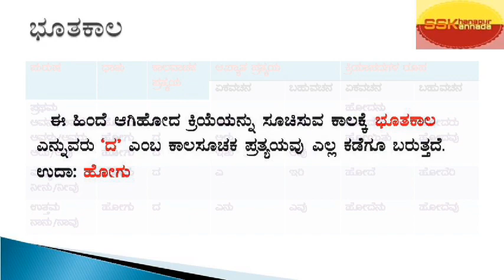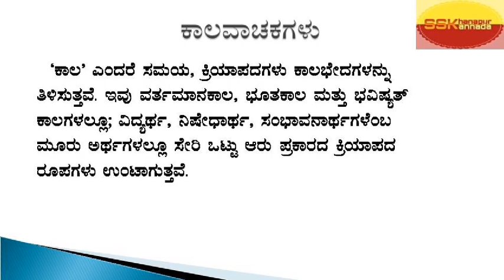ಕಾಲವಾಚಕಗಳು - ಅಭ್ಯಾಸ ಪುಸ್ತಕ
ಡಾ ಸಿದ್ದರಾಮ ಖಾನಾಪುರ